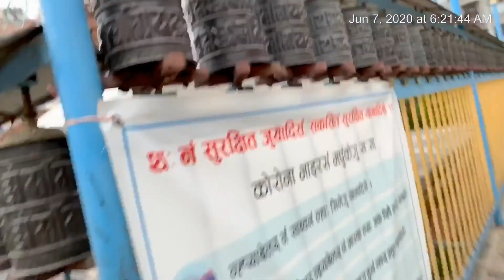Lockdown 76 days short vlog